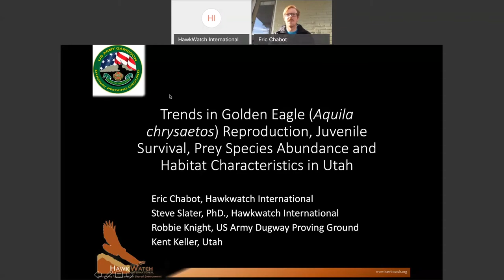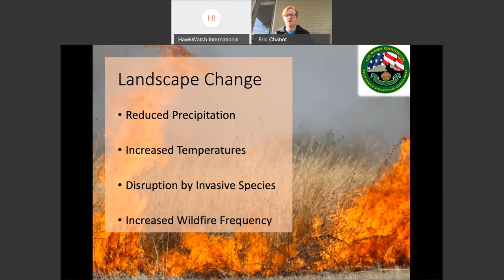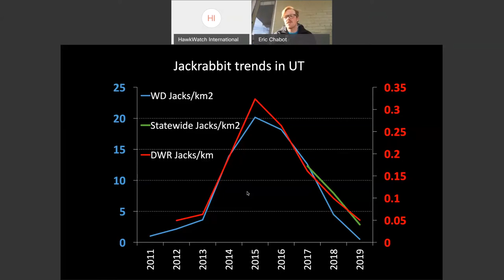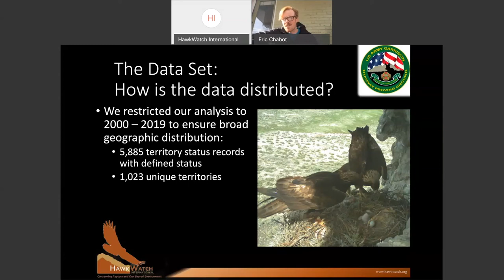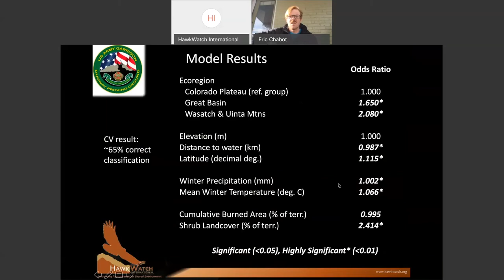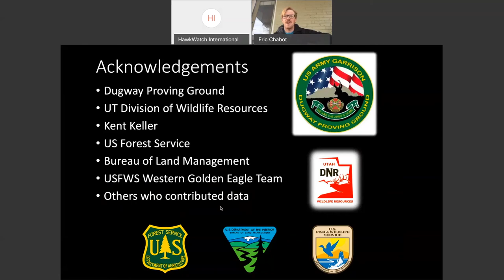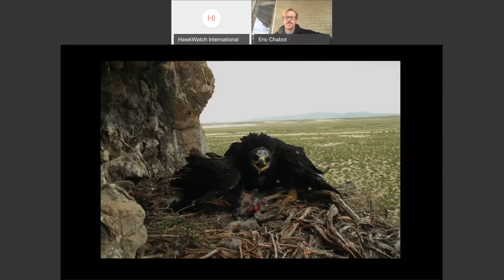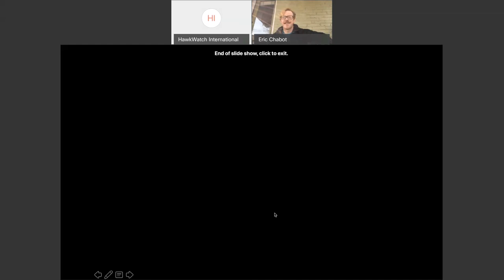Golden Eagle Nesting & Landscape Change in Utah — HawkWatch International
Golden Eagle populations may be in decline across the western United States. In Utah, HawkWatch International has worked with a variety of partners including government agencies, other non-profits, and private companies and volunteers to develop a comprehensive database of eagle nest monitoring data from across the state.

By looking at this large, historical data set on when and where golden eagles decided to make a breeding attempt, we developed predictions about how Golden Eagles will respond to climate change, drought, wildfire, and loss of shrubland in Utah. So what did we find out? Join HWI Research Biologist Eric Chabot to find out! He'll also discuss our golden eagle transmitter study, and how prey resources affect golden eagle reproduction.